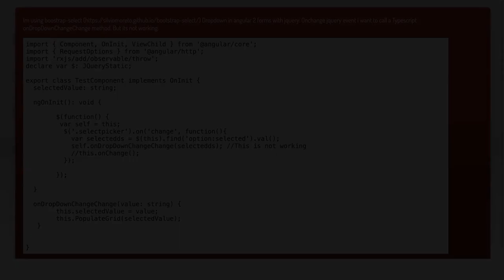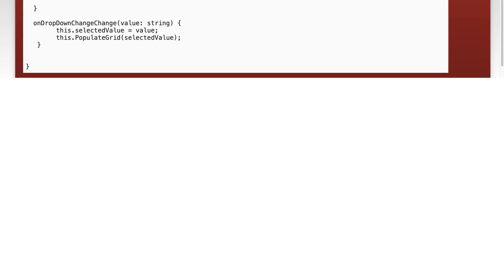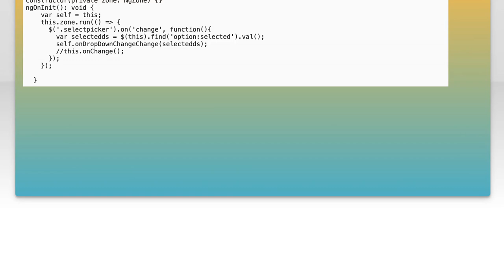Call TypeScript Method from jquery in angular 2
angular: Call TypeScript Method from jquery in angular 2

Related to: angular, typescript, angular2-forms, typescript2.0